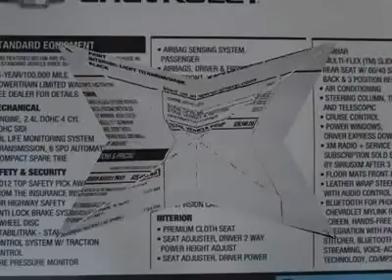2013 CHEVROLET EQUINOX Austin, TX D6103246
2013 CHEVROLET EQUINOX Austin, TX
Stock# D6103246
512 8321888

Henna Chevrolet
8805 North IH-35

Don't miss this 2013 Chevrolet Equinox. It's equipped with Automatic transmission and features a Black Granite Metallic exterior. With 4 miles, you'll want to take this car home. Make a great choice today.